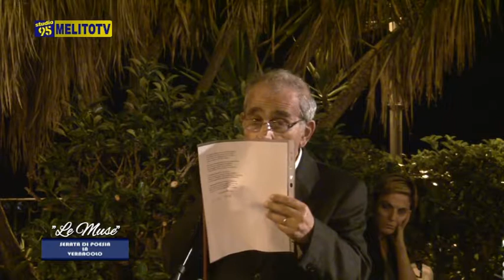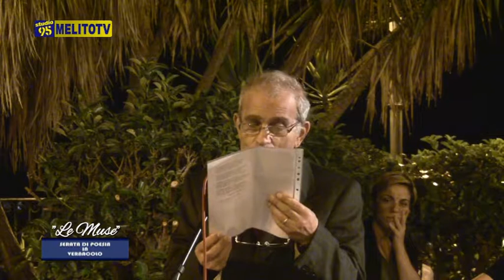ASS. LE MUSE MUSE "SERATA DI POESIA IN VERNACOLO" 1^ PARTE